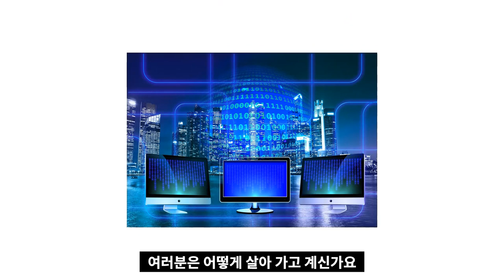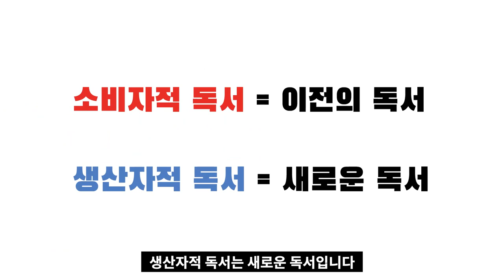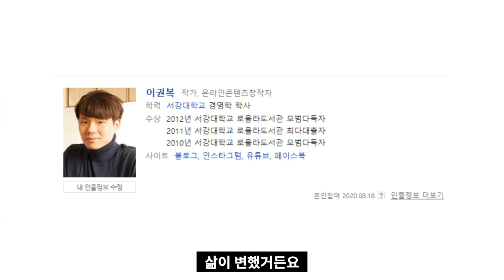돈 버는 생산자적 독서법 VS 돈 쓰는 소비자적 독서법 I 넥스트리딩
독서가 드러나는 순간, 변화가 시작된다
나만의 생산수단을 만들어 삶을 바꾸는 22가지 방법
여태까지 우리는 무작정 책은 좋은 것이니 읽어야 한다는 강박 속에서 살아왔다. 도대체 읽어도 변하는 게 없는데 왜 좋다는 건지, 시간도 없는데 왜 그토록 다들 읽으라고 하는 건지 알 수가 없다. 하지만 지금까지 우리가 책을 제대로 읽지 못한 이유가 따로 있다. 내 돈과 시간을 써서 읽었는데 그만큼의 만족감도 삶이 달라졌다는 것도 느끼지 못했기 때문이다. 하지만 저자는 끊임없이 변해가는 세상에 대응하기 가장 쉬운 수단으로 책을 꼽는다.

《넥스트 리딩》은 읽고 끝나는 독서가 아닌 책 속의 내용을 현실에 반영하고 온전히 나만의 것으로 만드는 독서법을 담고 있다. 세상은 더 이상 우리에게 직업을 묻지 않는다. 무엇을 할 수 있는지, 어떤 메시지를 갖고 있는지 등 콘텐츠에 대해 묻기 시작했다. 결국 차별화된 콘텐츠를 만들어야 살아남는 세상이 됐다. 지금까지와는 다른 현실적인 신개념 독서법 ‘넥스트 리딩’은 내가 읽은 모든 것들을 나만의 콘텐츠로 만드는 방법을 제시해 내 삶에 직접적인 변화를 가져다줄 것이다. 이제는 소비만 하는 독서가 아닌 생산하는 독서를 하라!

고맙습니다.